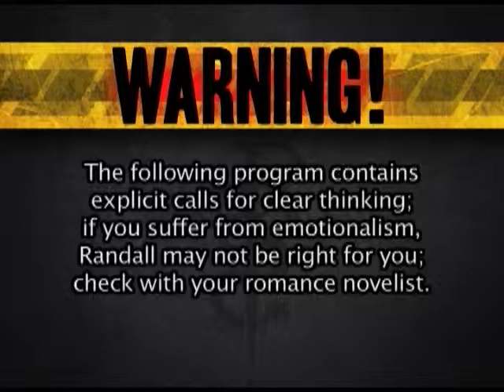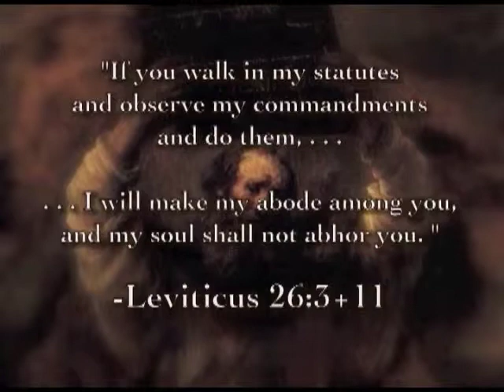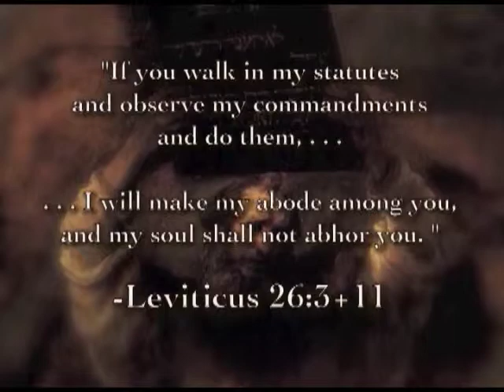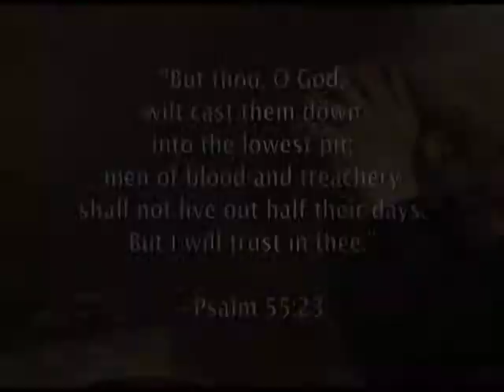Episode 004 GOP takes Hawaii, Iran with Nuclear Program, American Idol Tanked (Full Show Version)